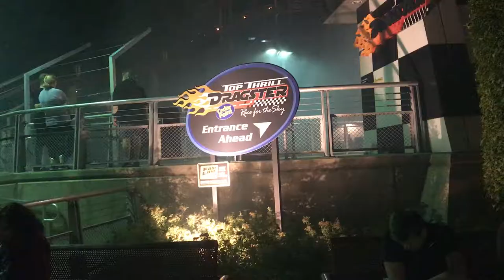BIGGEST AND BADDEST IN THE CEDAR POINT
Do you know how to get a headstart on the Halloween? The best way I know is to grab your costume and head over to a Halloweekend getaway at the Cedar Point in Sandusky, OH.
About five hours away from Chicago, this is a perfect fall weekend destination your family won’t forget.